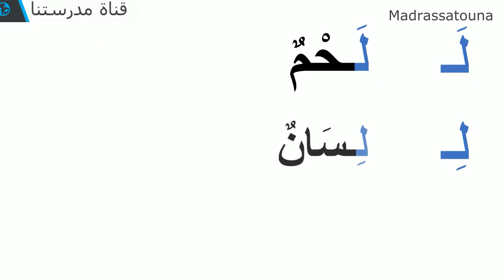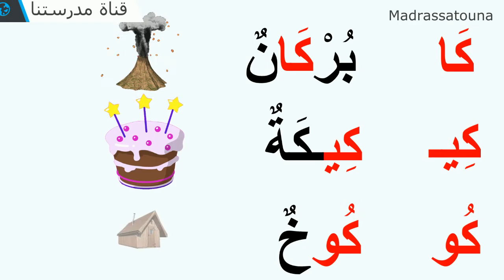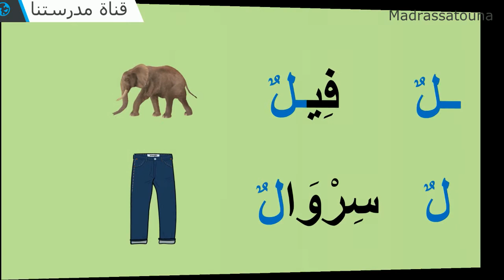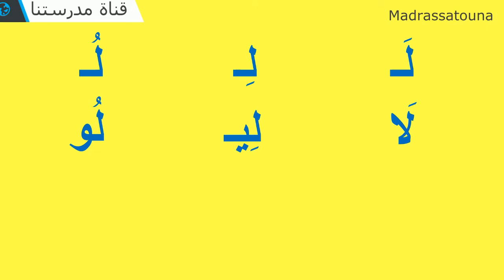تعلم قراءة الحروف - حرفا الكاف و اللام - Apprendre à lire les lettres Kaaf et Laame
حرفا الكاف و اللام
 les lettres Kaaf et Laame